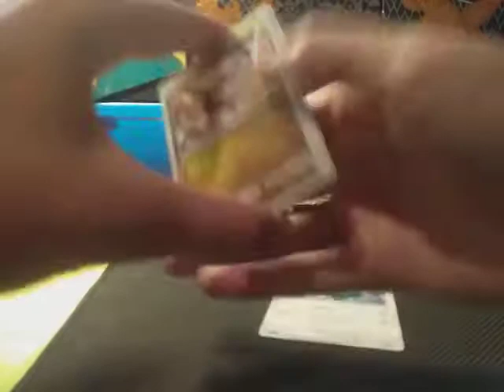Japanese pokemon booster box part 4